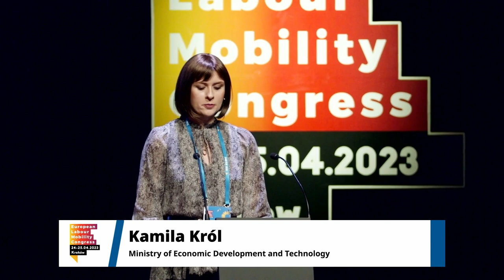Kamila Król Podsekretarz Stanu, MRiT, EKMP 2023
Wystąpienie powitalne na Europejskim Kongresie Mobilności Pracy 2023 w Krakowie